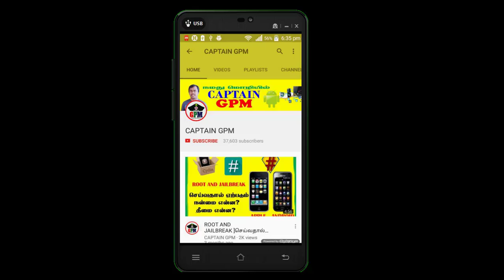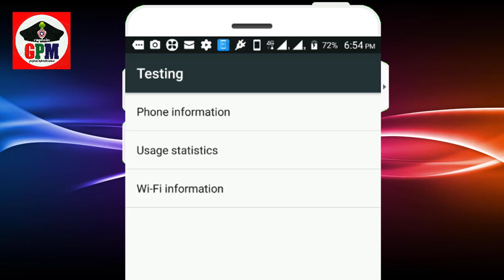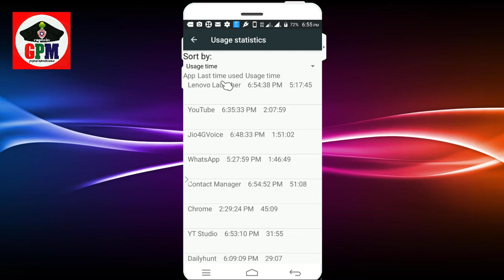android secret code tricks | இப்படியும் பார்க்கலாம்